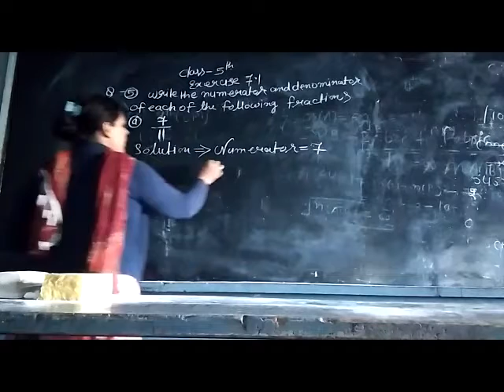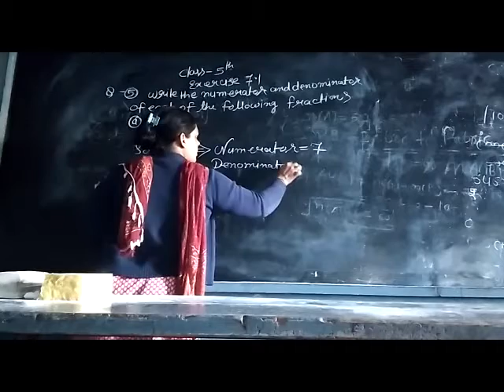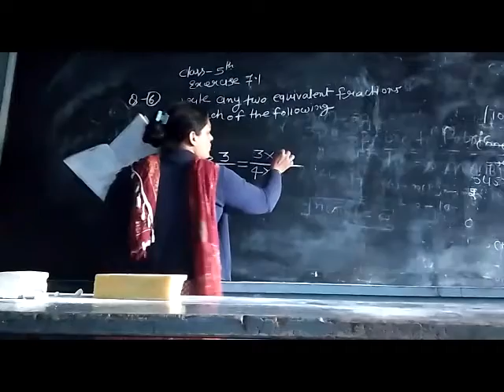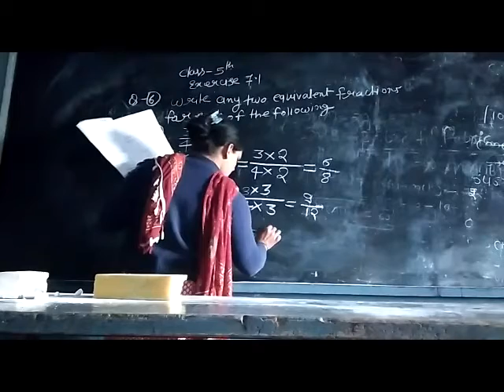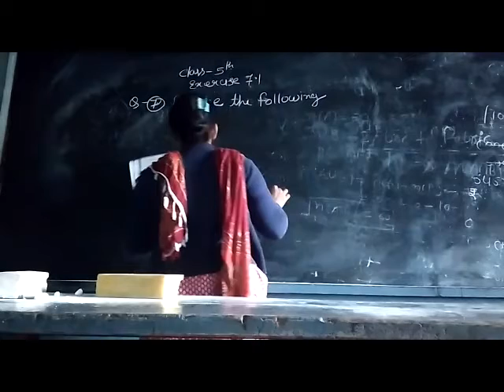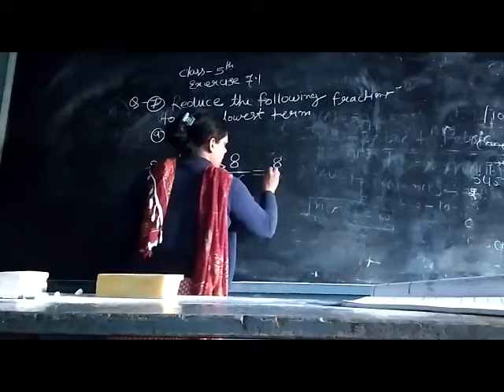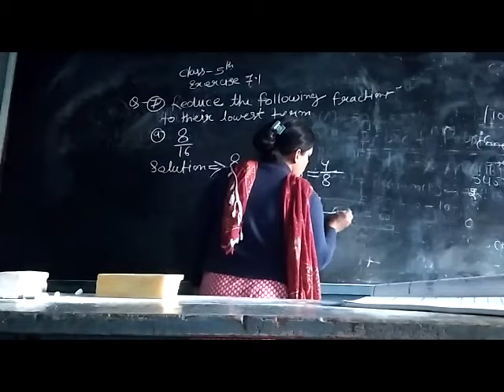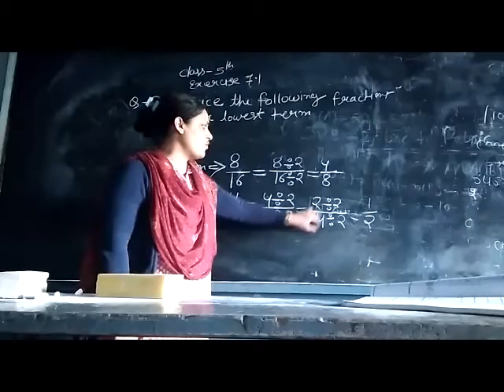Class :- 5th EM Maths Unit :- 7 Exercise :- (7.1)